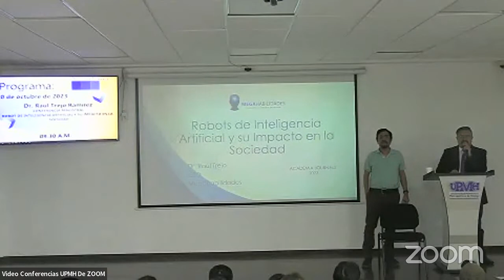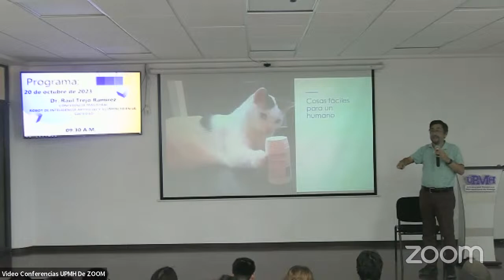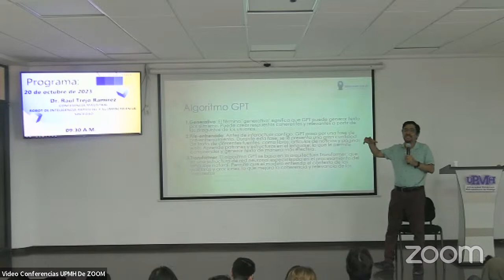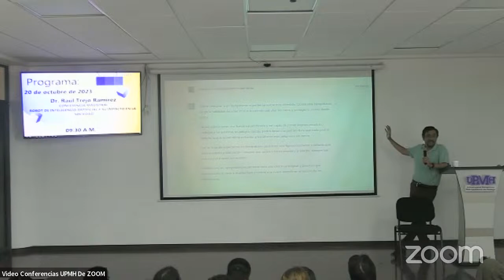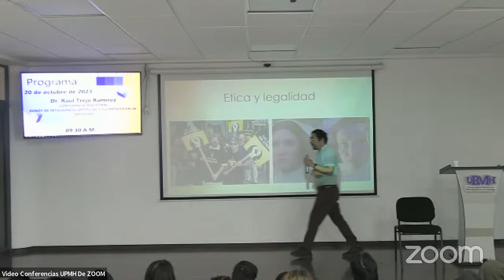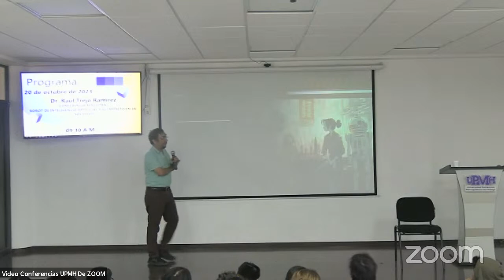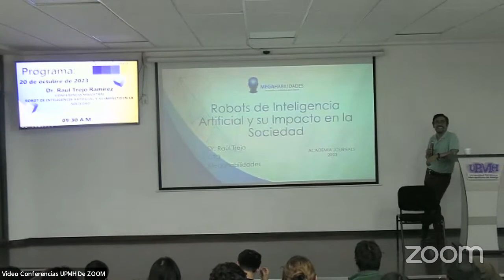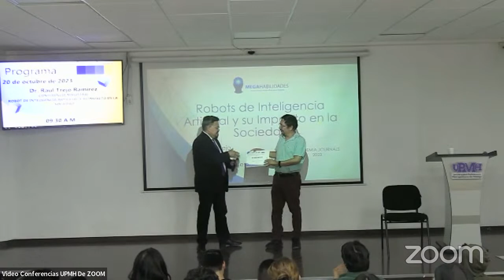Acadenia Journals Hidalgo 2023